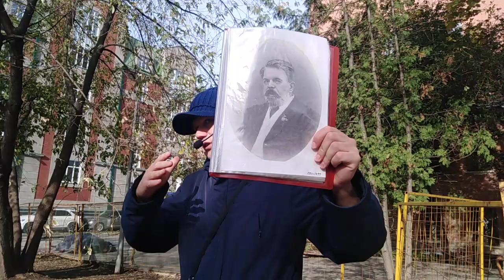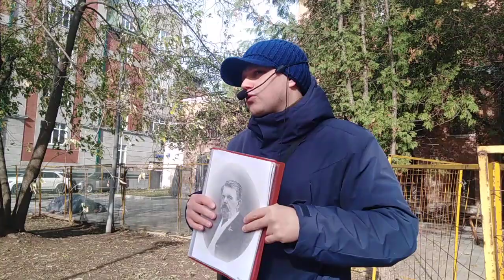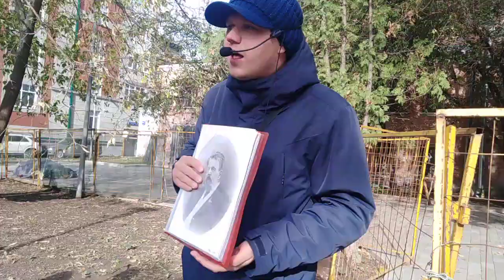11 октября 2023 г.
маршрут "Миллионеры России", у особняка Рябушинских. А  ныне здание принадлежит Третьяковской галерее.